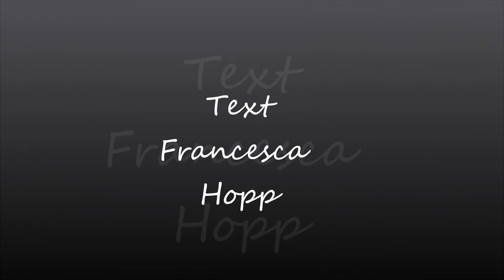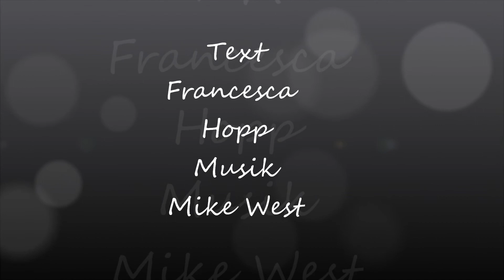Mike West - Es War Deine Entscheidung, Einfach Zu Gehn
Mike West
Es War Deine Entscheidung, Einfach Zu Gehn
Text  Francesca Hopp
Musik  Mike West
Studio West  Juni 2013